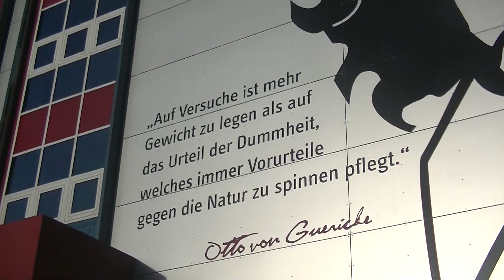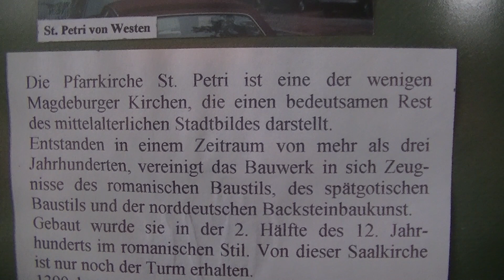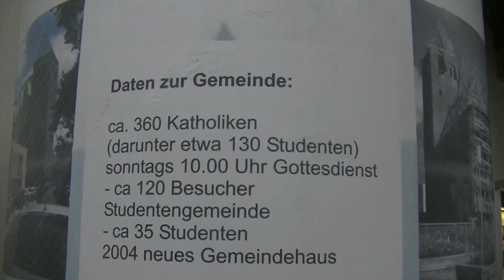2022 12 26 Ein Spaziergang mit Weihnachten in Magdeburg 2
Die St. Petrikirche lag auf dem Weg zum Zentrum. Hab mich da ein wenig aufgehalten.